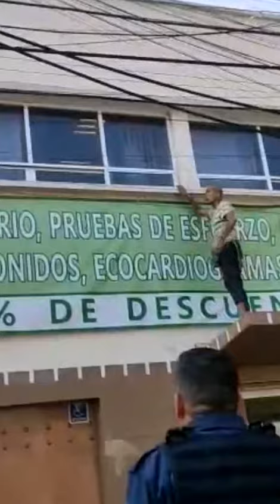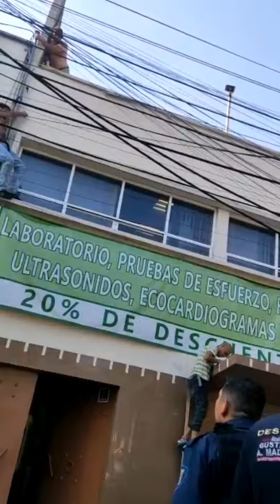Así Acorralaron Habitantes De GAM A Un Sujeto Para Evitar Q Escapara Y Fuera Detenido X SSC.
Sucedió Sobre Calzada De Guadalupe, Al Exterior De Unos Laboratorios, Uno De Los Ciudadanos Fue Quien Se La Rifó Para Detener A Un Presunto Ladrón, Los Policías Solo Observaban,
Los Sujetos Que Cayeron Se Reportan Estables.